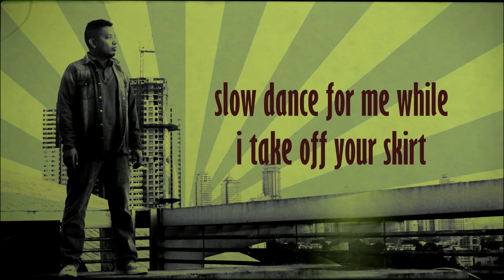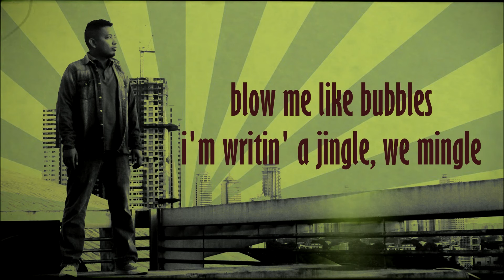JeffreYumol - Boom [Official Lyric Video]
The official lyric video of “Boom” by JeffreYumol.

JeffreYumol is one of the promising Hip-Hop artists in the Philippines. Aside from rapping, JeffreYumol is a songwriter, spinner, DJ, music producer, video director, video editor and a graphic artist. After his single “Counterflow,” JeffreYumol is back again with a new single “Boom”. Having a minimal but strong and catchy beat, Boom is a danceable song for Hip-Hop fans. It speaks about a passionate love that started inside the car mixed with rhymes, baseline and 808. Also, it speaks about a one person who is really dedicated to achieve his dreams no matter what it takes.

“Boom”
Composed by: Jeffrey Yumol

Produced and arranged by: Jeffrey Yumol